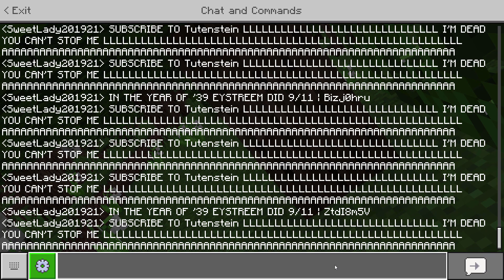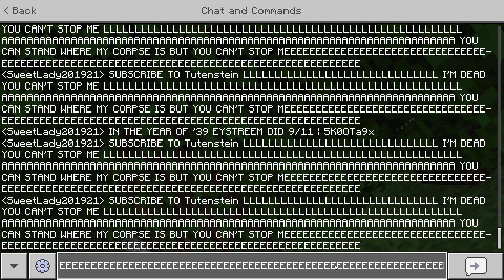(64) i'm still GRIEFING - Egg Suckers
My Discord server if you want to leave a formal complaint

It's been over 5 1/2 years since I started trolling on Minecraft, and it's an absolute wonder that it's still a thing even to this day, perhaps more now than ever before (at least on Pocket Edition) because of the revised versions of Horion and Toolbox. I've said it many times before, no matter what, I will continue to draw this out for as long as I can, as long as there are exploits in the game for me to aβuse. No amount of struggle or anti-cheats will stop me, only delay the inevitable. Also, would you believe this whole thing was recorded on one realm?

"Egg Suckers" is a series I created to showcase my griefing and trolling in Minecraft, and I call my victims "suckers of eggs", hence the name.